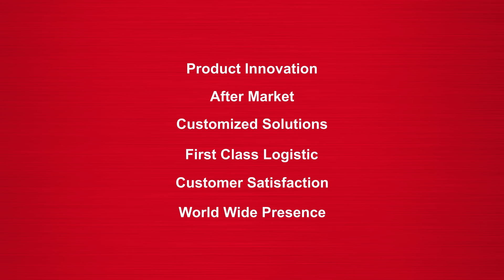Visit the Assembly Show 2016 edition – Day 2!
Watch out the sum up of our second day at The Assembly Show 2016 edition in Chicago!